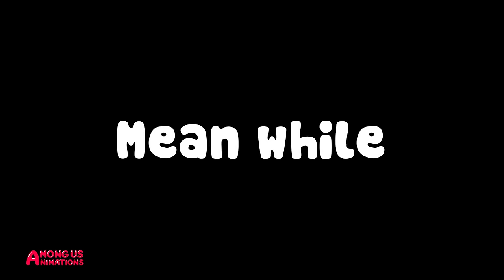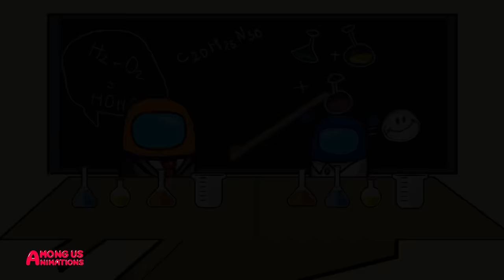어몽어스 50화 | TOP SERIES Among Us vs. BOSS MONSTER DAISY - POPPY PLAYTIME CHAPTER 3 |Among Us Animation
▽ Story of The Episode:
Daisy was a toy
Daisy was a large, white flower with happy yellow features. The daisy represents Daisy's namesake and she has closed eyes and a benevolent smile. Her body resembles a stick bug or praying mantis, possessing leaves as her hands. Her eye color appears to be realistic.

▽ Welcome to the Lotus 2D Animation Official YouTube channel!
We're passionate about the game Among Us and create engaging animated videos inspired by it. In our videos, you'll see familiar characters like Crewmates and Impostors embark on adventures, pranks, and challenges.
Join us on adventures filled with discovery and humor.

▽ All content is exclusively owned and created by Lotus Media JSC